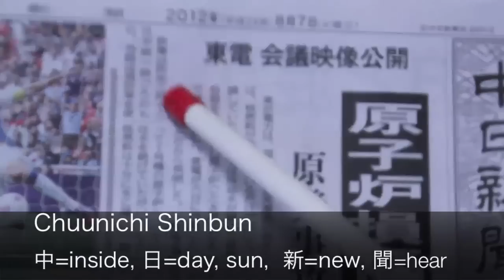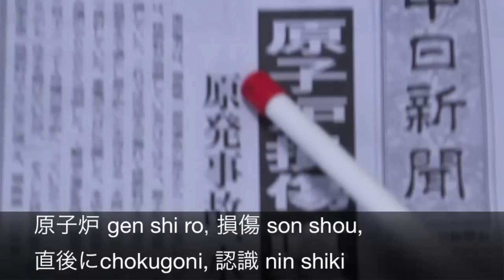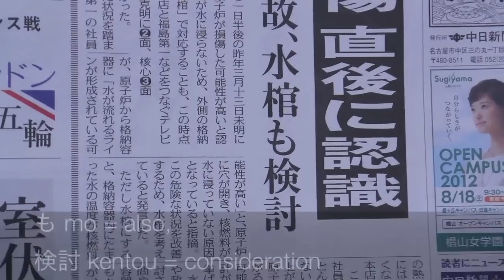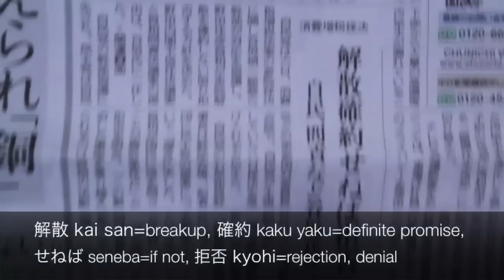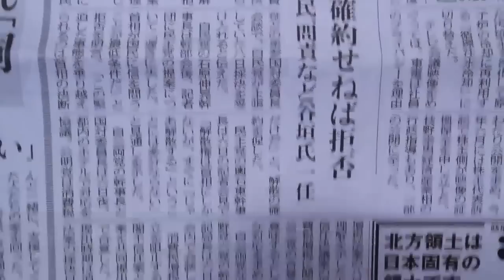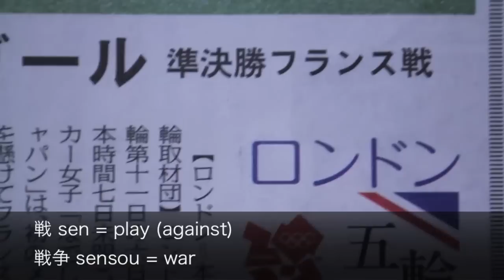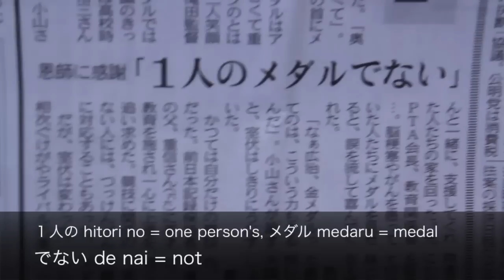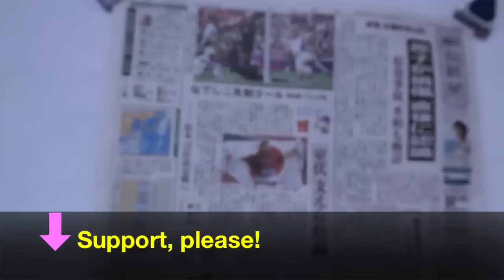新聞 Newspaper Headlines: Aug. 7, 2012 (JNEWS!)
Random Notes:
原子炉損傷直後に認識 gen shi ro  on shou choku go ni nin shiki
原子炉 gen shi ro = atomic reactor
損傷 son shou = damage, injury
直後に choku go ni = mmediately following
認識 nin shiki = recognition
原発事故、水棺も検討 gen patsu jiko, sui kan mo ken tou
原発 gen patsu = nuclear power plant
accident
水棺 sui kan = water tank
検討 ken tou = consideration
消費増税 shou hi zou zei = increase of consumption tax
消費 shou hi= consumption
増税 zou zei = raising taxes
採決 saiketsu vote
解散 kai san = breakup or dissolution, etc.
確約 kaku yaku = definite promise
拒否 kyohi rejection, denial
自民 jimin=Liberal Democratic Party;  LDP
問責 monseki = reprimand, censure
など nado = etc
谷垣氏 tanigakishi = LDP leader
一任 ichinin = entrusting
室伏 Murofushi
支えられる sasaerareru = supported
金 kin = gold
銀 gin = silver
銅 dou = bronze
恩師に感謝  onshi ni kansha
１人のメダルでない hitori no medaru de nai
恩師 onshi = former teacher
なでしこ先制ゴール nadeshiko sensei gooru
先制 sensei = preempt, head-start (of several runs) (baseball)
準決勝フランス戦 = jun kesshou furansu sen
準決勝 junkesshou = semifinal (in sports)
レスリング resuringu = wrestling
松本3位決定戦へ matsumoto san i kettei sen he
位 i = place
決定 kettei = decided
戦 sen = play against
For 英会話 students: